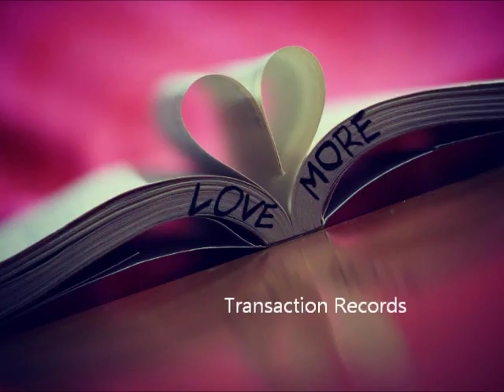artificial intelligence(Trance/Dub)Original Mix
I spend all weekend 16+ hours on this awesome production. All the melodies and the leads are original production. The bass and half the drums are samples from a pack i purchased.